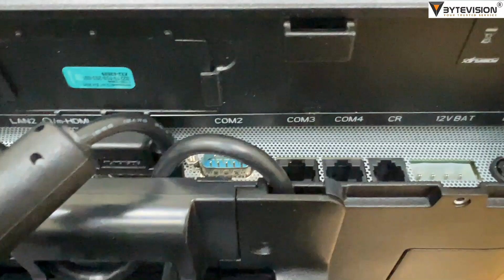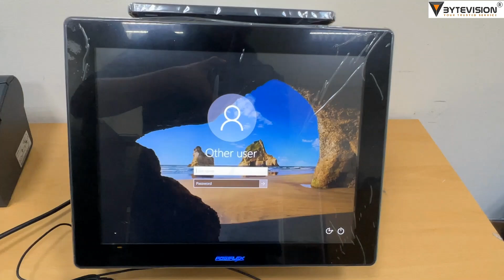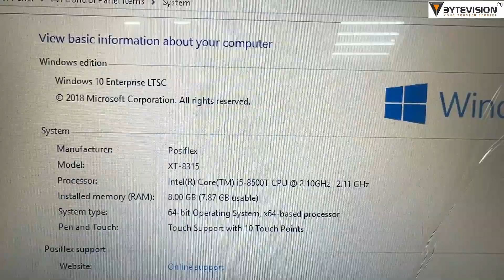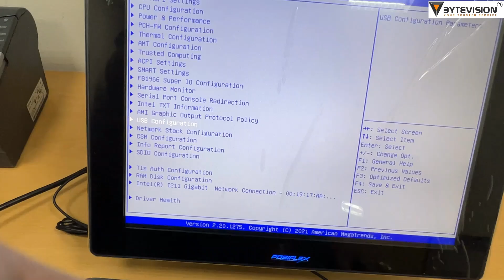POSiflex XT-7300 Series POS Machine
Welcome to ByteVision YouTube channel
Let's walk through POSiflex XT-7300 Series POS Machine

System Configuration:
Processor : Intel Coffee Lake Core i5-8500T
System Memory DDR4 SO-DIMM x 2, Max. 32 GB
Storage Device SATA connectorx 2 + M.2 connector [SATA Signal Only] x 1

Power Supply 12V/100W
OS Support Windows 10 IoT 64 bit/ Windows 11

Display & Touch:
LCD 15” TFT LCD Resolution 1024 x 768
Touch True-flat PCAP touch with multi-touch support (IP65 on front panel)

I/O Expansion:
Serial Port 4, DB9 x 2 + RJ50 x 2 + optional COM Port 5 / COM Port 6 via converter cable
Parallel Port 1, via optional conversion cable through service window
Standard USB Port 6, USB 3.0 x 4 + USB 2.0 x 2
PoweredUSB Port Optional 24V x 1 + 12V x 3 via GEN8E base
LAN Port 10 / 100 / 1000 Mb x 2
Display Port VGA x 1, 12V support for Posiflex monitors; mini-HDMI x 1
CR Port 1, control 2 CR via optional Y-cable, supporting 24V cash drawer

PS/2 Port 1, via optional conversion cable through service window
UPS Port Yes, battery optional
Audio Internal 2W speaker x 1 + Line-out
Expansion Slot M.2 slot x 1

Physical Dimension:
Dimension (W x D x H in mm) 372 x 252.7 x 320

Environmental:
Operating Condition 0°C - 40°C, 20%RH - 90%RH
Storage Condition -20°C - 70°C, 10%RH - 90%RH

Built-in Options:
WiFi M.2 WiFi/BT module

Attachment Options:
POS Monitor Non-touch TFT LCD: 7"/9.7"/12.1"/14"/15"; PCAP touch TFT LCD: 9.7"/14"/15";

Resistive touch TFT LCD: 15"

Line Display 2 x 20 rear-mount VFD/LCD customer line display; 7" color LCD graphical customer line display
Attachment: MSR; iButton; Rotatable 2D Scanner; RFID; Fingerprint Sensor; Keypad